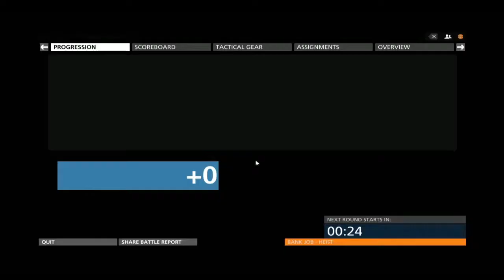Battlefield Hardline Hacker mode - When your team sucks :p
Greets,
Fringe Gaming